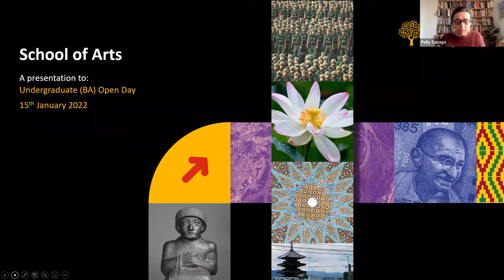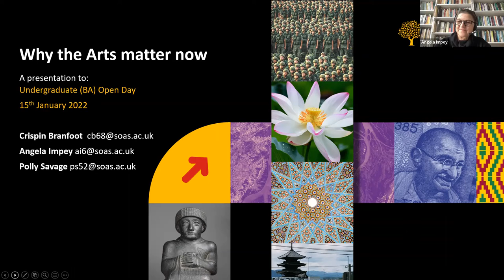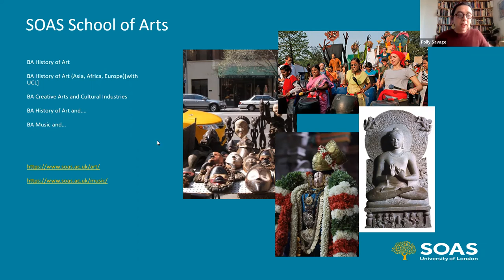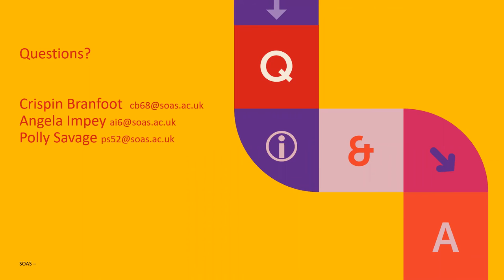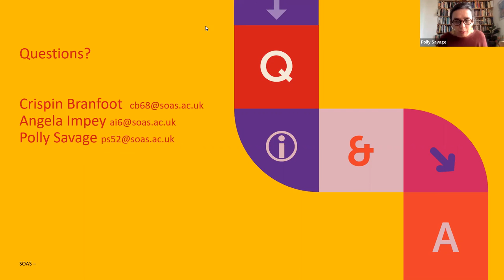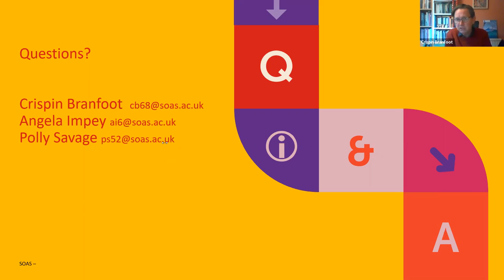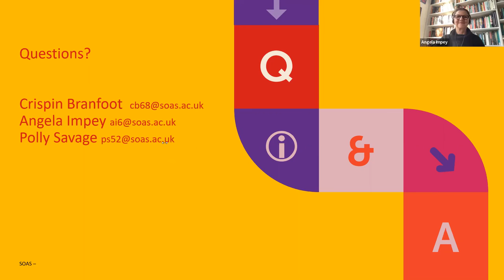Why the Arts matter now more than ever